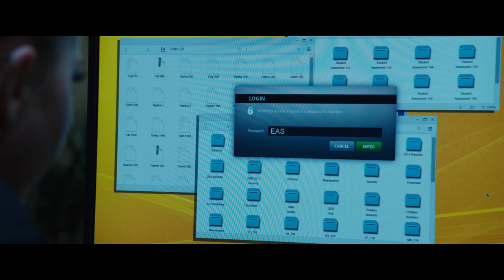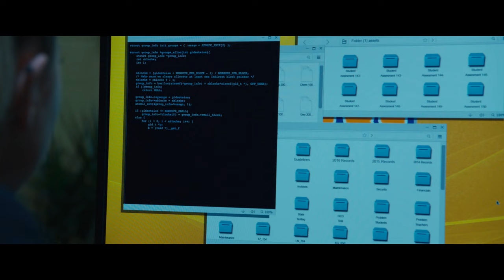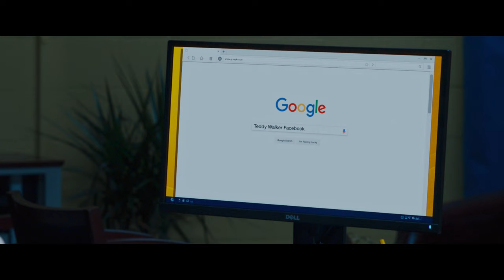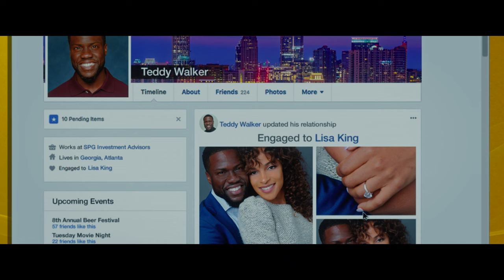Night School | Adults Breaking Into a School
Teddy (Kevin Hart) accidentally blows up the barbecue shop while proposing to Lisa (Megalyn Echikunwoke)

Kevin Hart and Tiffany Haddish bring their signature style to star in Night School from producer Will Packer (Ride Along). The comedy from director Malcolm D. Lee (Girls Trip) follows a group of misfits who are forced to attend adult classes in the longshot chance they'll pass the GED exam. The Extended Cut features additional footage of outrageous and raunchy content not seen in theaters. Co-stars Rob Riggle, Taran Killam and Romany Malco join Hart and Haddish on-screen for the film from Hartbeat Productions and Will Packer Productions.

Cast: Kevin Hart, Tiffany Haddish, Rob Riggle, Romany Malco
Produced By: Kevin Hart, Will Packer
Directed By: Malcolm D. Lee